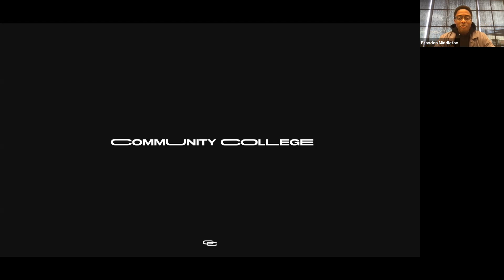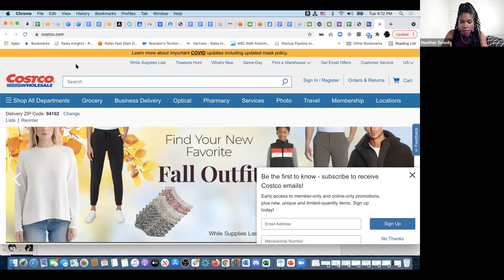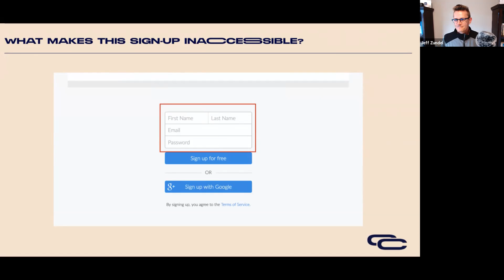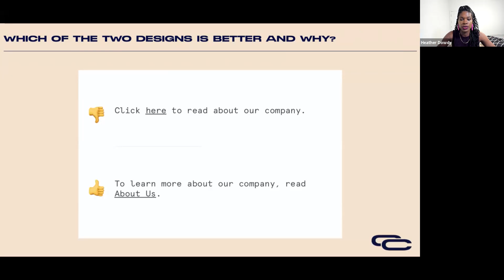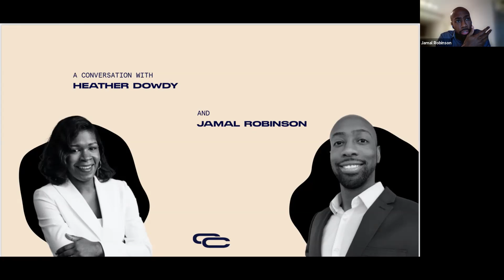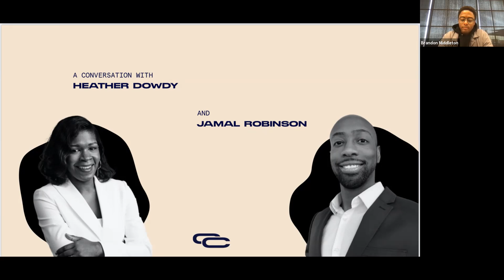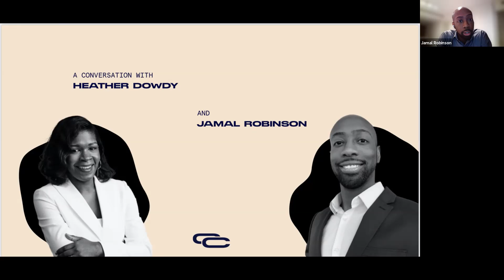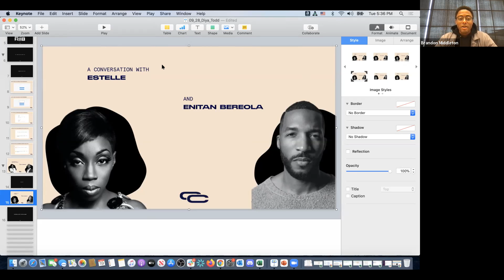Community College - Heather Dowdy & Jamal Robinson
Accessibility, Data, Equity, Community, & Design